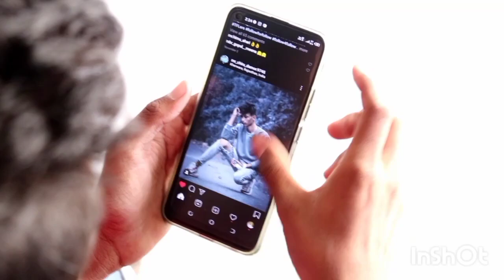Funny istamodel👍👍😜 new vidio😜😜 //👌👌//DSLR kherwara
Eisprit by=1. Mr_Hackers_boy

Actors___. 1.mr_Hackers.

(2)...prince

(3). Aalok

(4). mr_abhi

(5). mr_chiru

(6). Gopal.

Camera men. Mr_hackers_boy.